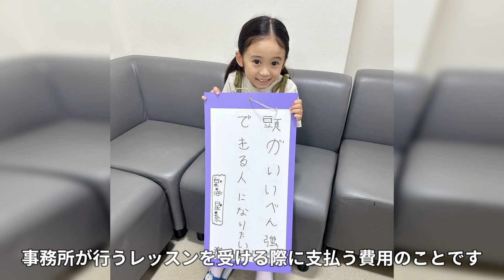泉谷星奈の大物母親の正体...隠された本当の国籍に言葉を失う...「海のはじまり」で知られる天才子役の現在の年収がヤバい...妹の現在に一同驚愕...！